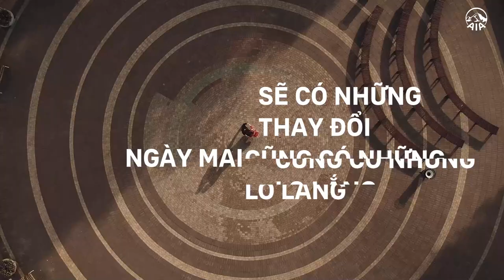Bảo hiểm Trọn vẹn Cân Bằng - Linh hoạt cân bằng, bảo vệ và tích lũy trọn đời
😉Bạn có sẵn sàng đối mặt với những khác biệt thường xuyên xảy đến trong cuộc sống?

🏋️Tại AIA, chúng tôi sẽ giúp bạn có một điểm tựa mạnh mẽ để cuộc sống cân bằng và bảo vệ trọn vẹn trước mọi thay đổi.

👏Hãy cùng tận hưởng một cuộc sống cân bằng và vững vàng hơn dù cho ngày mai có những điều khác biệt với sản phẩm Bảo hiểm Trọn vẹn Cân bằng của AIA.